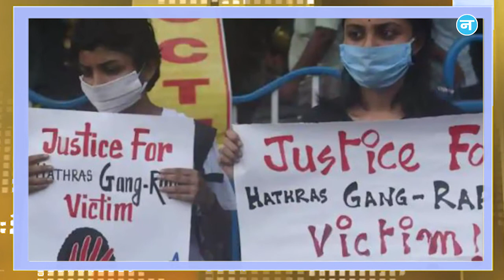यूपी पुलिस ने की है हाथरस केस में लीपापोती : सीमा कुशवाहा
हाथरस केस में पीड़ित परिवार की वकील सीमा कुशवाहा का कहना है कि उत्तर प्रदेश पुलिस ने पहले दिन से ही केस में लीपापोती करने की कोशिश की। नवजीवन के साथ बातचीत में सीमा कुशवाहा ने कहा कि निर्भया कांड के बाद बने नए कानून का भी इस केस में पालन नहीं किया गया। उनका कहना है कि इस केस में उन्हें आरोपियों के साथ ही पूरे सिस्टम से भी लड़ना पड़ रहा है